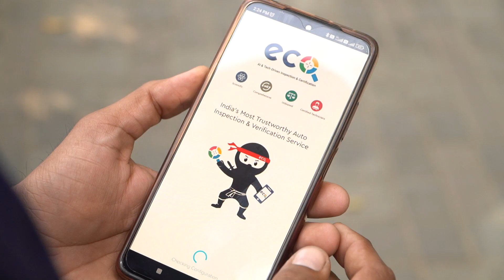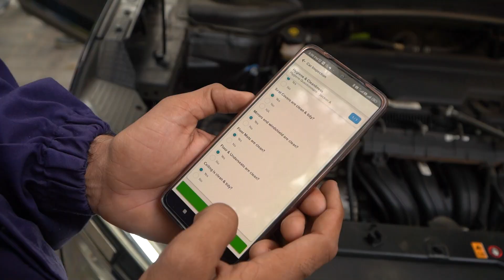Premium+ Vehicle Inspection Service | Premium+ Vehicle Inspection Report - Droom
About Droom:
Droom is a technology and data science-driven automobile e-commerce platform that offers 21st-century experience in buying and selling automobiles in India. Droom offers a great selection, low prices, inspected & certified vehicles, hassle-free loan & insurance, and doorstep delivery. Droom has built the entire ecosystem around used automobiles for the digital economy including Orange Book Value (used vehicle pricing engine), ECO (vehicle inspection), History (historical records for used vehicles), Discovery (pre-buying research tools), and Financial Services (loan & insurance).

Droom is founded by Sandeep Aggarwal and is a Singapore Holding Company with its subsidiaries in India and the United States. The company is headquartered in Gurugram, India.
To Stay Updated With Auto-News